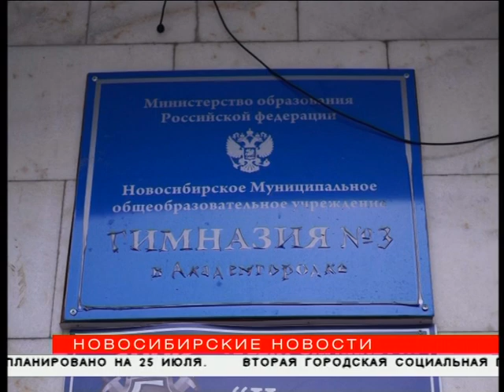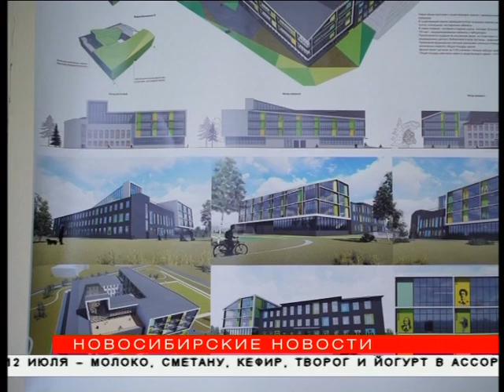Апгрейд гимназии №3: новый фасад для школы выберут сами ученики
Ученики третьей гимназии сами выберут облик своей школы. Завершилось голосование за проект фасада учебного заведения в Академгородке. Работу архитекторов оценивали и эксперты. Один вариант выбрать не смогли, поэтому отобрали два. Решающее слово теперь — за школьниками. Каким видят школьный фасад архитекторы и на что обращали внимание члены жюри, — об этом рассказывают «Новосибирские новости».